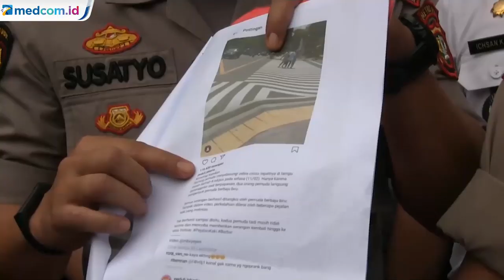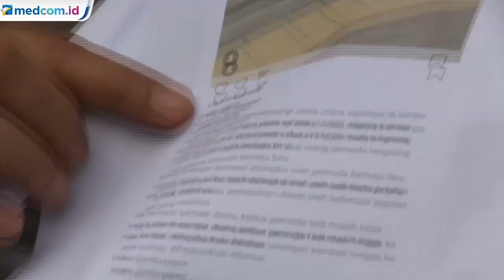Pura pura Berkelahi Demi Konten, Dosen Ini Terancam 10 Tahun Penjara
Demi sebuah konten, seorang Dosen berpura-pura berkelahi, hal itu bertujuan memamerkan keahlian bela dirinya. Peristiwa itu dilakukan di penyebrangan jalan kawasan Thamrin, Jakpus.

Pelaku membayar sejumlah supir bajaj dan menyuruhnya berkelahi, perkelahian dilakukan di tengah zebra cross saat lampu merah, dua orang supir bajaj dibayar senilai Rp200rb per orang, dan satu orang lainnya dibayar Rp100rb untuk melerai, sementara satu orang mahasiswa menjadi juru kameranya.